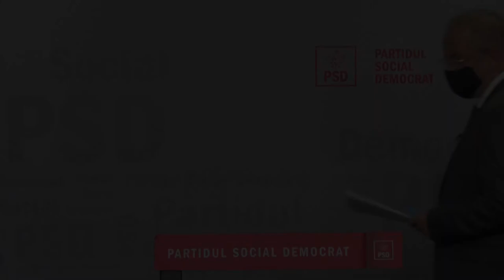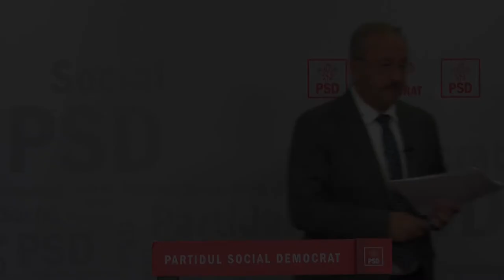Conferință de presă susținută de Președintele Consiliului Național al PSD, Vasile Dîncu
Conferință de presă susținută de Președintele Consiliului Național al Partidului Social Democrat, Vasile Dîncu